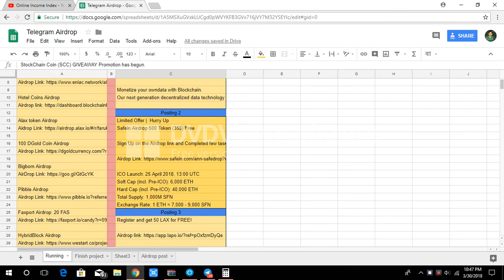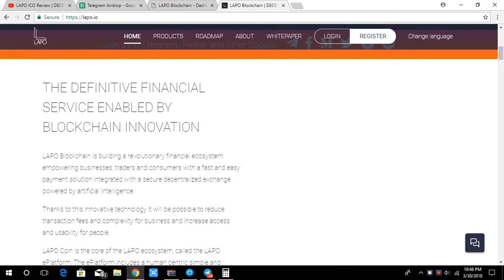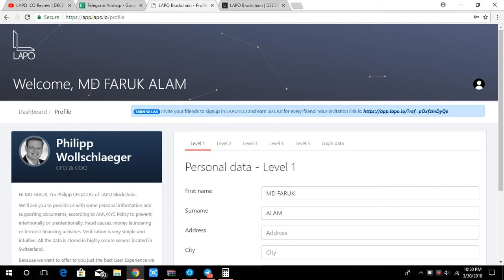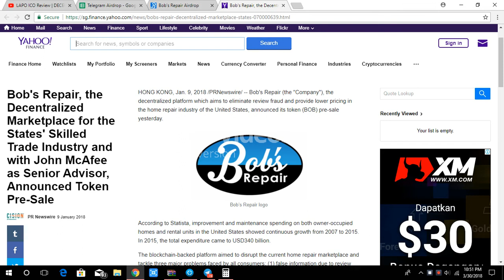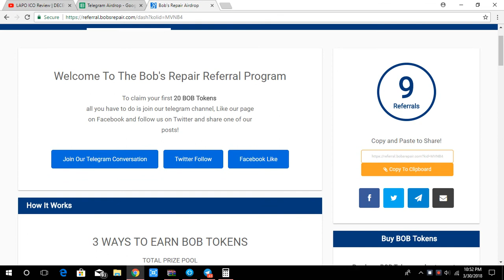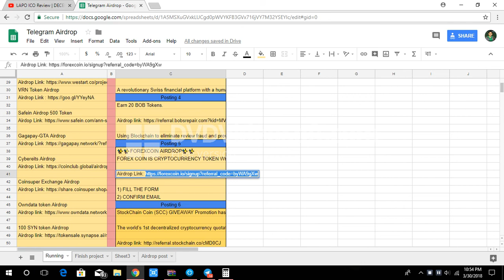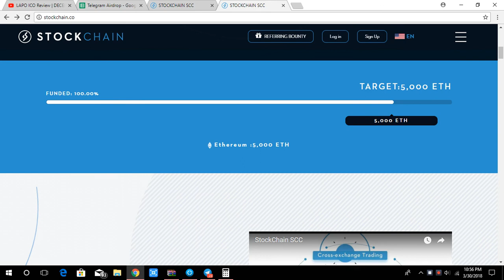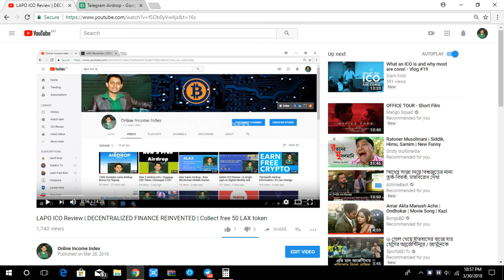4 Spacial Airdrop is Running | Don't forget to collect those coins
Register and get 50 LAX for FREE!

Earn 20 BOB Tokens.

Others High Ranking Airdrop links

RFR Aridprop.

3. Fill out the form

Steem সব চেয়ে কম খরচে গ্লোবালি যে কোনো কারেন্সী পেমেন্ট রিসিভ করতে অথবা পেমেন্ট সেন্ড করতে ব্যবহার করুন Wise প্লাটফর্ম।